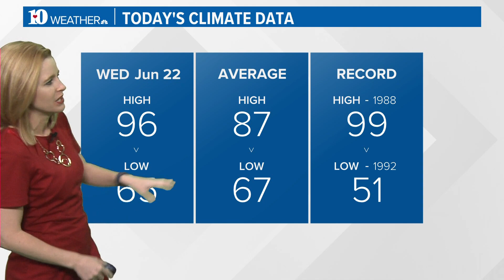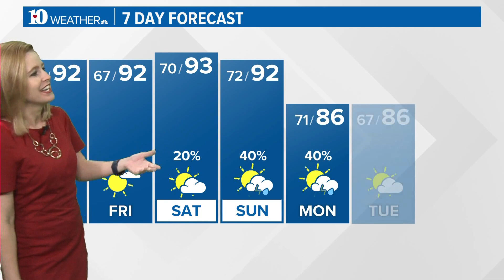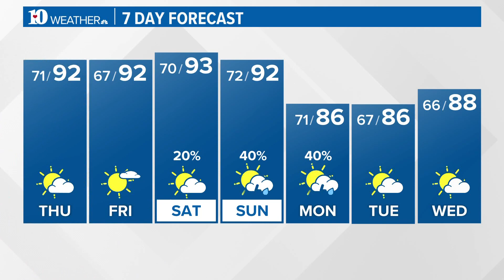A few storms possible this evening; Drier air moves in Thursday but highs still reach the 90s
Much-needed rain chances return to the forecast this weekend and into the start of next week.